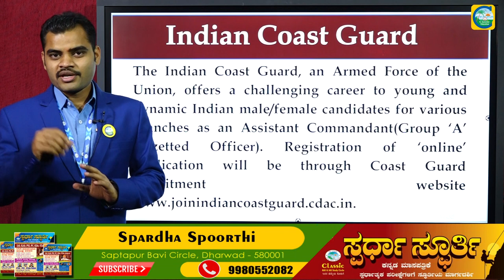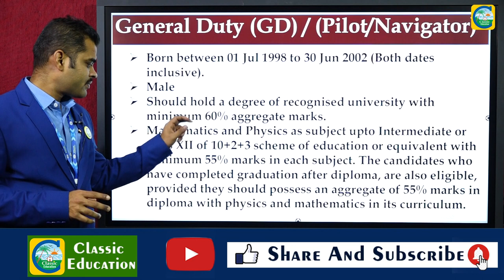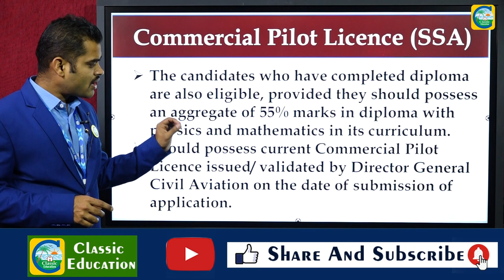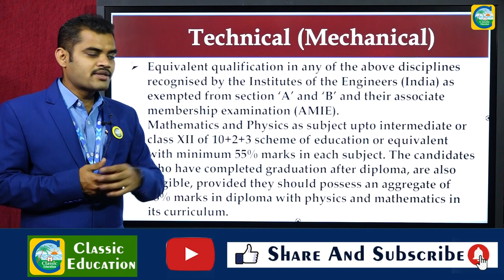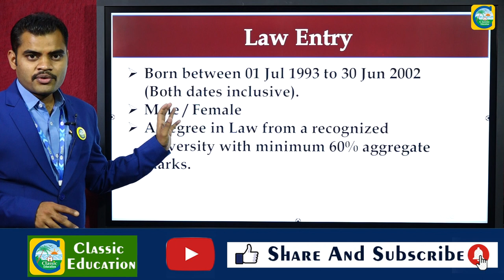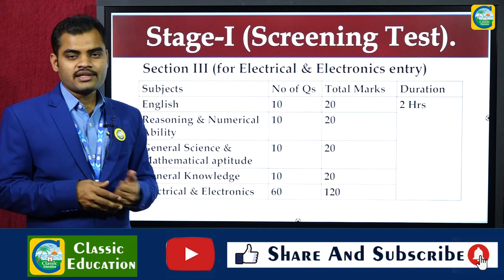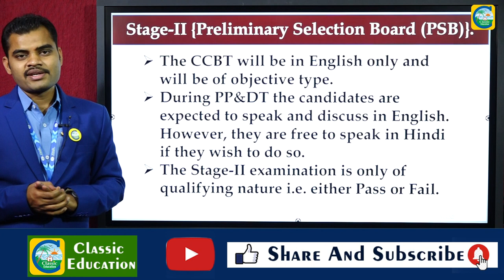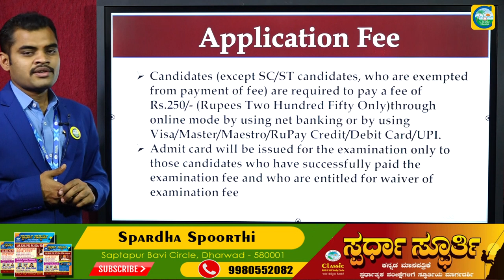Indian Coast Guardನಲ್ಲಿ Assistant Commandant ಹುದ್ದೆಗಳು||ಉದ್ಯೋಗ ವಾರ್ತೆ||Classic Education